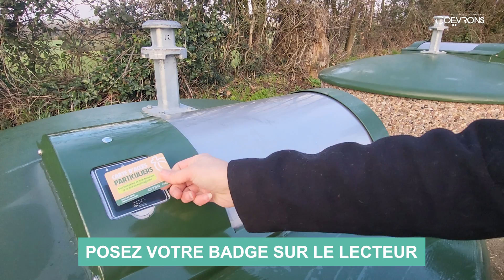Comment utiliser son badge pour le dépôt des ordures ménagères ?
A compter du 1er janvier 2024, les habitants des Coëvrons devront déposer leurs déchets dans le conteneur d'ordures ménagères à l'aide d'un badge.

Posez le pendant 2 secondes sur la partie basse du lecteur :
• Si le voyant est vert : un bip retentit, le système est déverrouillé. Vous pouvez soulever la poignée et déposer votre sac à l’intérieur.
• Si le voyant est orange : le conteneur est plein ou en maintenance.
• Si le voyant est rouge : votre badge n’est pas reconnu. Appelez la Communauté de communes au 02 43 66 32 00